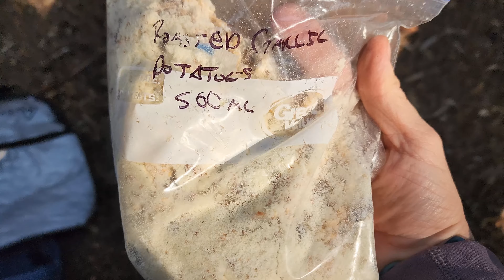John Muir Trail 2022 Days 1 and 2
In July of 2022, I attempted to thru-hike the John Muir Trail starting at Cottonwood Lakes and ending at Happy Isles in Yosemite National Park.   In this episode, I show the first two days of the hike starting at Cottonwood Lakes Trailhead, summiting New Army Pass and Guyot Pass.  Then Camping at Crabtree Meadows where I found a toilet!  Along the way, I saw a buck, trout and had thoughts of pizza. Come along with me while I attempt the beautiful and dramatic John Muir Trail!